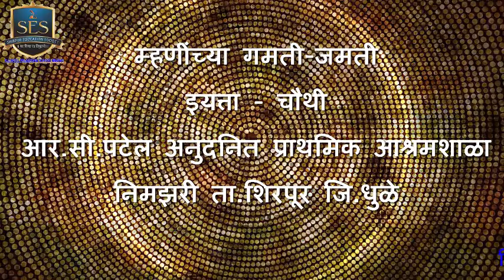म्हणींच्या गमती-जमती इयत्ता - चौथी